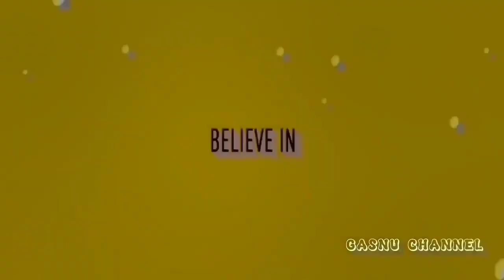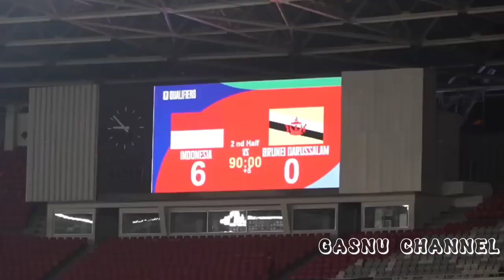Kabar timnas terbaru~ sigap ancaman pelatih~ Indonesia vs brunei darussalam~naturalisasi Nathan tjoe